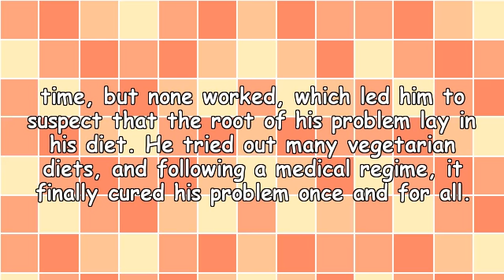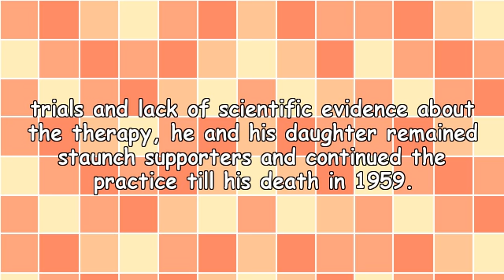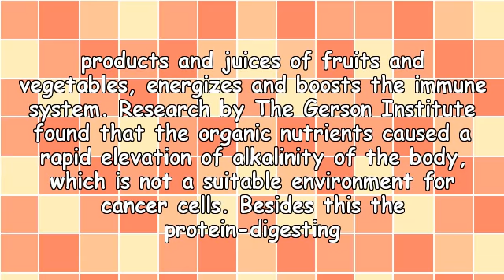Gerson Therapy, The Best Alternate Solution for Life-Threatening Diseases